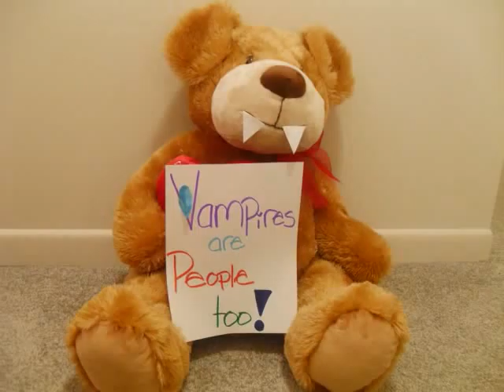lilaflixx-fireflies parody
for Jacob fans